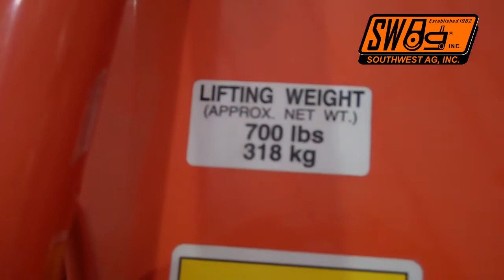Boxer 532DX Moving Kubota LowBoy 2 GL11000 Generator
Using a Boxer 532DX to move our Kubota LowBoy 2 GL11000 Generator out of our showroom.  As you can see it was very simple and we didn't have to make a lot of room to move around.

Boxer 532DX is available for Rent or Purchase.  for more information.

(Generator Price Subject to change without notice)